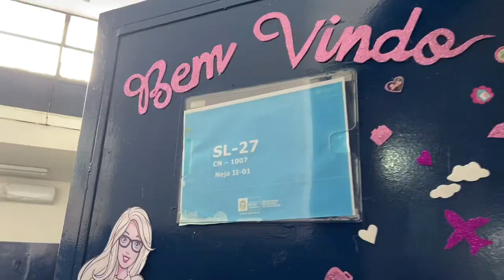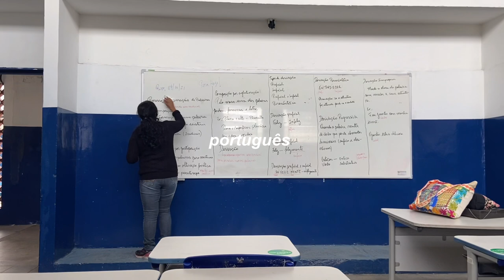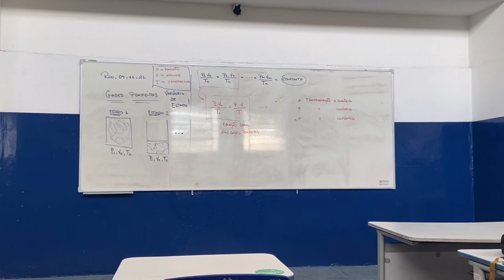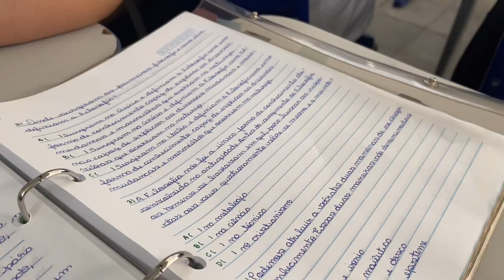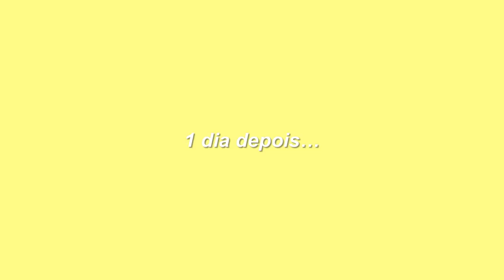vlog | rotina de uma normalista